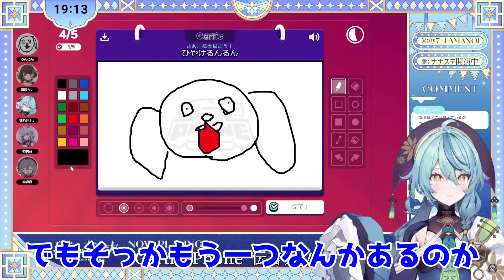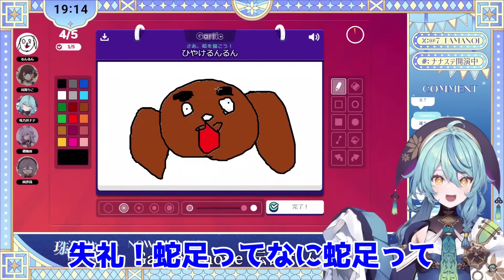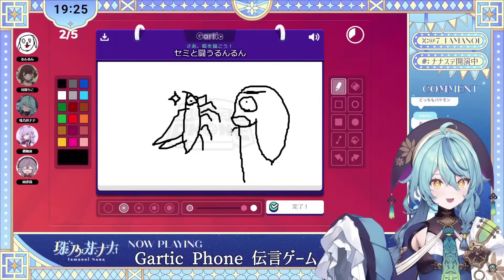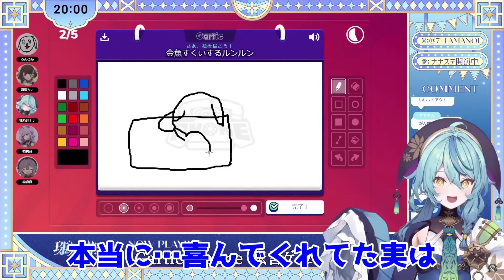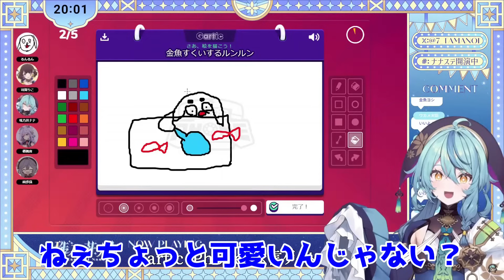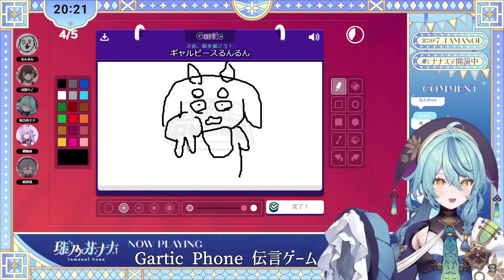ルンルンを悲しませないために成長する画伯珠乃井ナナ【珠乃井ナナ/ルンルン/綺沙良/梢桃音/司賀リコ/あやかき/にじさんじ切り抜き】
0:00 イシツブテちょま
2:54 セミとちょま
4:45 眉のことで詰められるナナ
5:55 描くのが怖くなってきたナナ（サムネのくだり）
7:24 ホラー風になってしまった金魚すくい
9:10 ギャルピースルンルン
10:00 自信に溢れるナナ

【元動画】
【Gartic Phone】あやかき初コラボ！みんなでお絵描き伝言ゲームをします。【にじさんじ/珠乃井ナナ】

BGM・効果音・画像　素材

使用してない動画もあります